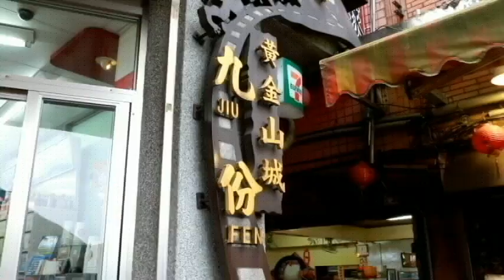Happy Holiday in Jiufen─Shining Girl【102年度線上趣味英語短片競賽】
【102年度線上趣味英語短片競賽】參賽作品
作品名稱：Happy Holiday in Jiufen
參賽團隊：Shining Girl

主辦單位：教育部南區英語教學資源中心